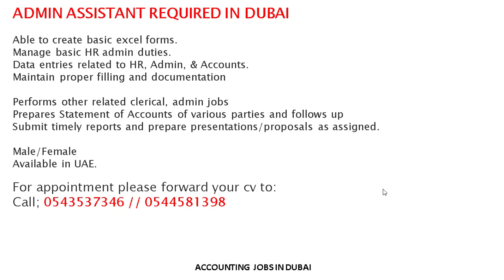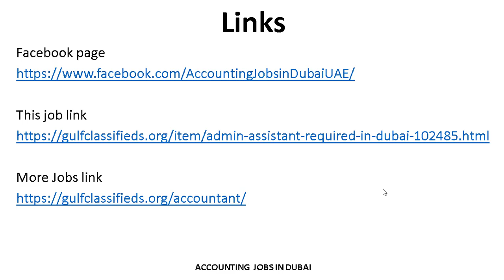ADMIN ASSISTANT REQUIRED IN DUBAI | How to Apply | Accounting Jobs in Dubai UAE